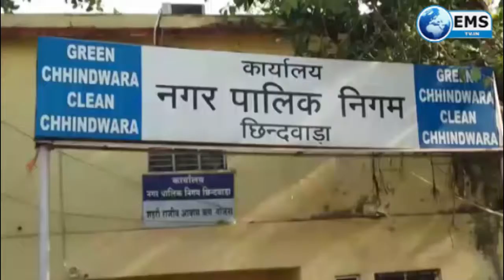Chhindwara live 4 4 19